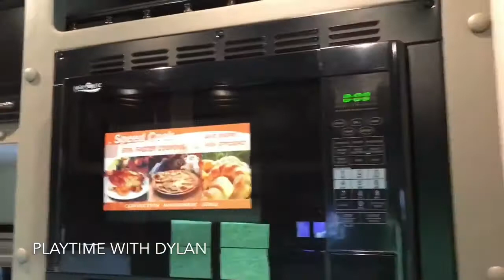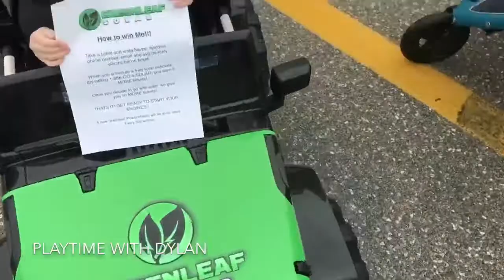TODDLER AT TOUCH-A-TRUCK 2017! FIRETRUCK! UPS TRUCK! CRANE! CEMENT MIXER, HUMVEE & BIG RIGS!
Watch as 2 year old Dylan checks out Touch A Truck 2017 with his Daddy in Long Island, NY. At this fun event, Dylan got to EXPLORE, CLIMB and TOUCH trucks, emergency response vehicles, heavy machinery and other equipment. In this video, he got to see a police car up close and personal, as well as a firetruck, a cement mixer, a crane, a HUMVEE, a Big Rig, a UPS truck and a pool company truck! He ends the fun day with a quick hello to Darth Vader and a Storm Trooper!!

**When PLAYTIME WITH DYLAN gets 100,000 subscribers, we will do a $1000 cash giveaway to 2 of our subscribers. MIGHT BE YOU!!

Playtime with Dylan is a fun family channel for kids and toddlers who love to watch other kids playing! Dylan is a 2 year old little boy who lives with his mom and dad, big brothers, twins Connor and Lucas (14) and big sister Olivia (11).

Dylan is Ryan ToysReview's #1 fan and one day told us "Me want a selfie like Ryan"...(He calls videos "selfies" ;) And boom- Playtime with Dylan was born!

Dylan's channel will be an assortment of educational, silly, musical and age appropriate toy review videos.